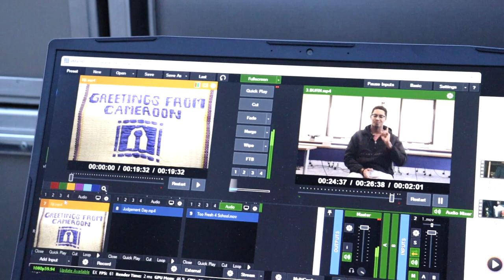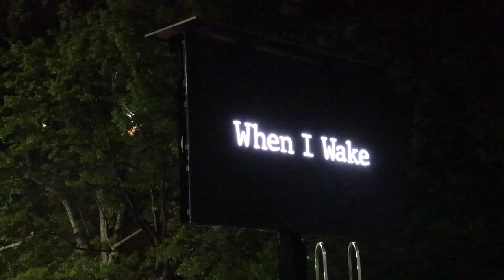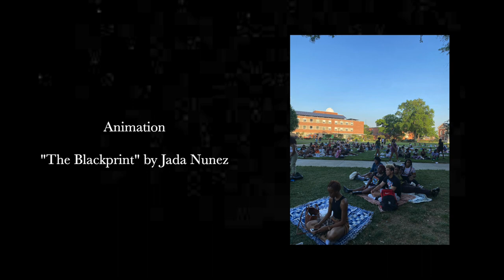Howard University Film Festival 2023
A week ago on April 21st, I produced the inaugural student film festival at Howard University. This event featured 17 selected short films in a variety of categories: narrative, animation, documentary, sci-fi, thriller, comedy, Christmas, and drama. Each film had its own stylistic approach and portrayed our people organically in creative worlds. These student films are specifically from filmmakers attending Cathy Hughes School of Communications. Thank you to SHINE SOC Council and 62nd HUSA Administration for making this dream come true!